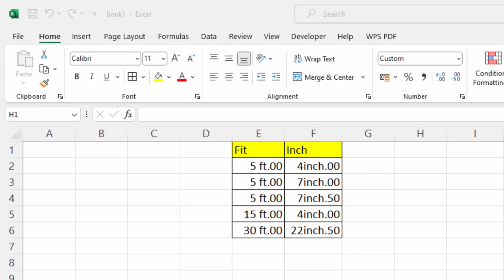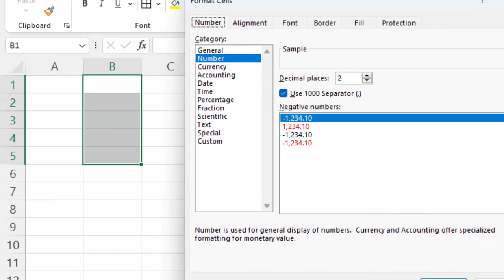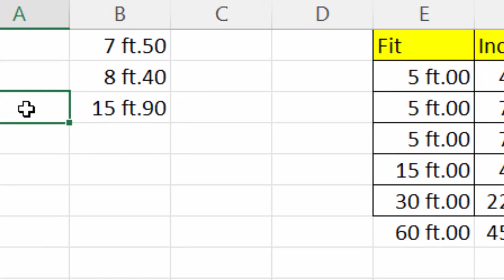How to multiply foot in Ms Excel in hindi@COMPUTEREXCELSOLUTION